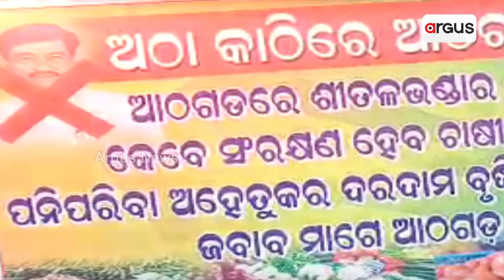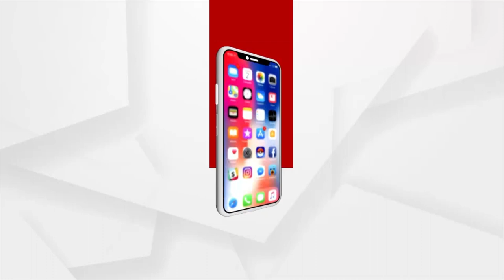Questions On Odisha Agricultural Minister For Unavailability Of Cold Storage In State